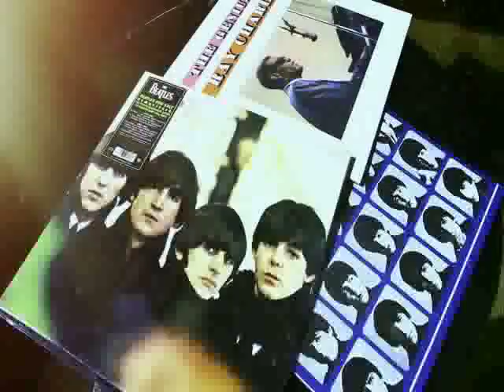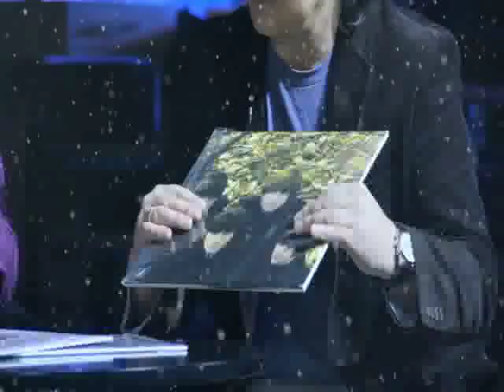Haranga Rock Group Marque's Night New Year Special with Uuduu